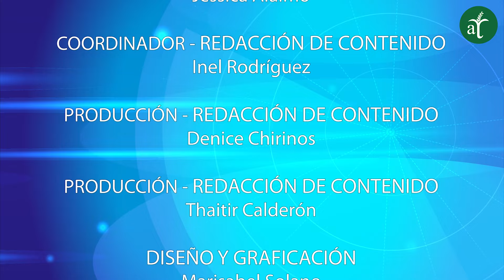🔴 Aumenta exportación de café venezolano a Japón - Noticias del Agro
-Aumenta exportación de café venezolano a Japón.
-Producción de aguacate ha permitido impulsar el agroturismo en Venezuela.
-CAF y gobierno colombiano firman acuerdo para atender efectos del cambio climático.
-Bolivia busca certificación libre de fiebre aftosa sin vacunación.